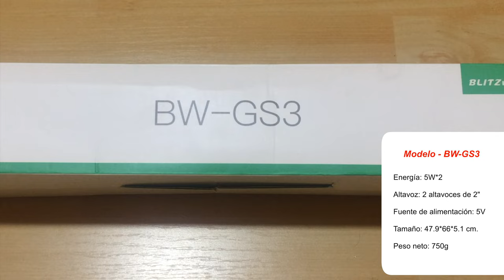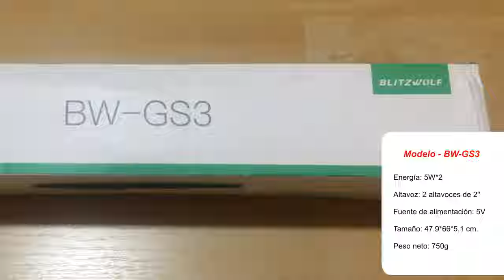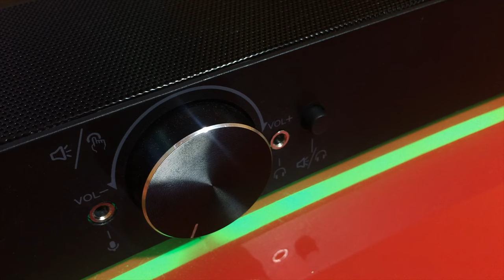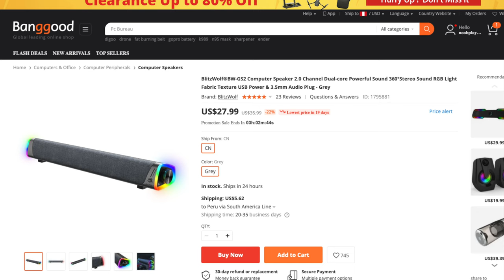Parlantes Gamer baratos - BlitzWolf®BW-GS3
Activación genuina de por vida Office Home and Business 2019 $ 44.3

𓀞𓀟𓀠𓀡𓀢𓀣𓀤𓀥𓀦𓀧𓀨𓀩𓀪𓀫𓀬𓀀𓀞𓀟𓀠𓀡𓀢𓀣𓀤𓀥𓀦𓀧𓀨𓀩𓀪𓀫𓀬𓀀

Link de compra

Visita el instagram de Letyshops para participar en el sorteo de una "PC GAMER"
El sorteo empieza el día 26.03 y los resultados se los van a anunciar el día 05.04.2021

𓀞𓀟𓀠𓀡𓀢𓀣𓀤𓀥𓀦𓀧𓀨𓀩𓀪𓀫𓀬𓀀𓀞𓀟𓀠𓀡𓀢𓀣𓀤𓀥𓀦𓀧𓀨𓀩𓀪𓀫𓀬𓀀